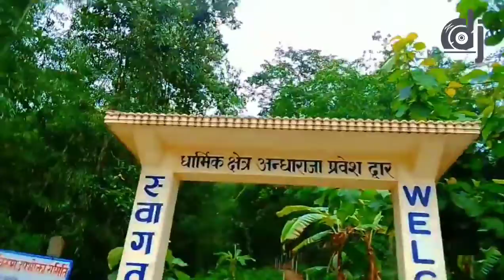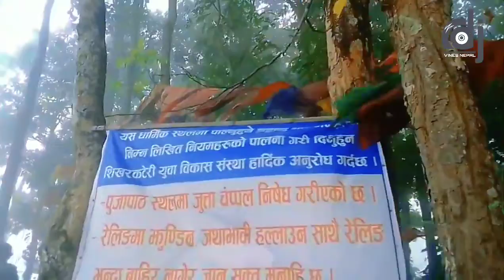अन्धराजा भ्लग (vlog) हिनेर झन्डै मरिएन / Dj Vines Nepal/ Dhanush Vlogs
chhabi stha,shankhar chaudhary,bikash niraula,jeeban shakhya,maila dai,dhanush mahato etc.
vlog by: chhabi stha
video by: Dj Vines Nepal